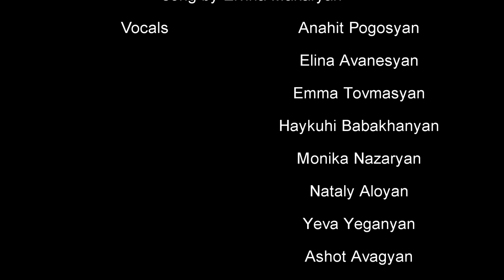Mayramut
A song by ELVINA MAKARYAN

VOCALS    AMAHIT POGOSIAN
                    ELINA AVANESYAN
                    EMMA TOVMASYAN
                    HAYKUHI BABAKHANYAN
                   MONIKA NAZARYAN
                   NATALY ALOYAN
                   YEVA YEGANYAN
                   ASHOT AVAGYAN
                   DAVIT KHACHATRYAN
                   HOVHANNES SHAHBAZYAN
                   MICHAEL G. ARTUNI

BASS:          GAGIK TOROYAN
GUITAR:       KARO SARAFYAN
DRUMS:      ANDO HARUTYUNYAN

KEYBOARD AND       HOVIK ALOYAN
ARRANGEMENT:

SPECIAL THANKS TO GEVORK

VIDEO EDITING:         HOVIK AND NAREK ALOYAN